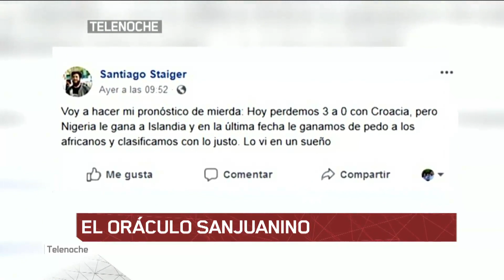El oráculo sanjuanino: "Ganamos sufriendo"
Un sueño le reveló los resultados y , ahora , predice lo q va a pasar mañana.